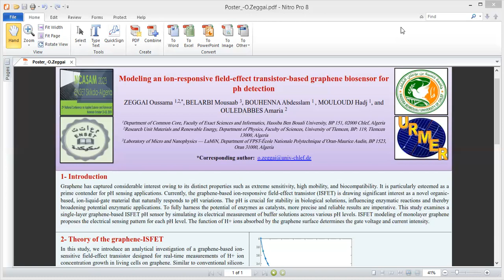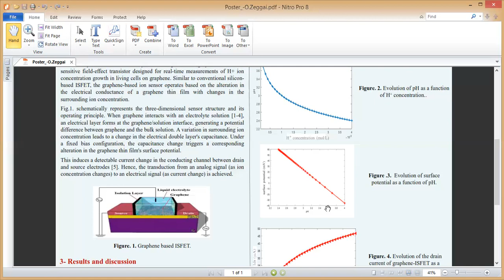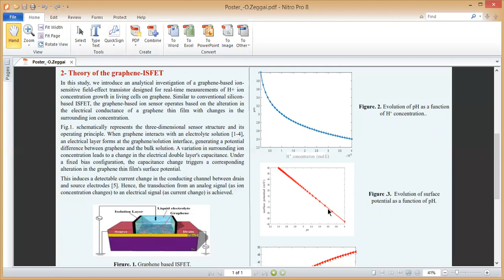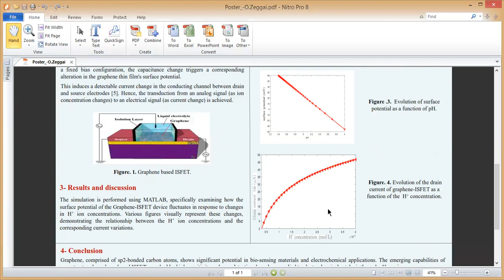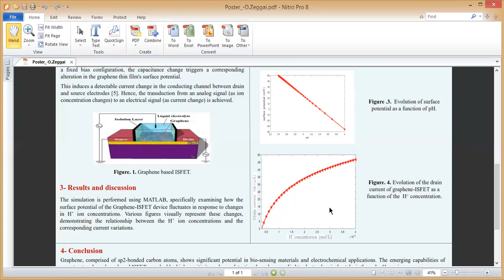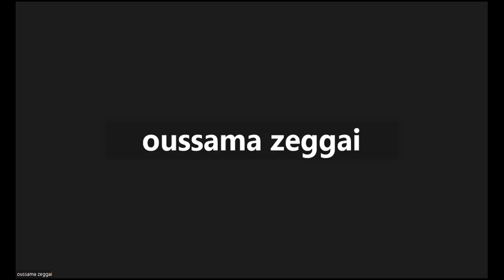Biological Sciences NCASAM 2023 Poster Oussama ZEGGAI